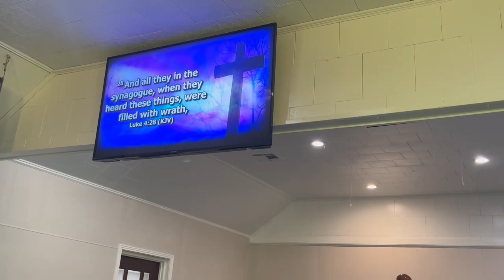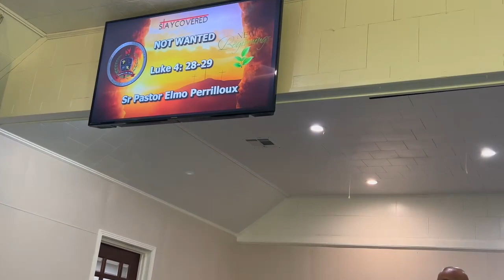Part 1 Sermon Topic: Needed but Not Wanted Scriptures: Luke 4:28-29 Pastor Elmo Perrilloux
Part 1
Sermon Topic: Needed but Not Wanted
Scriptures: Luke 4:28-29
Pastor Elmo Perrilloux